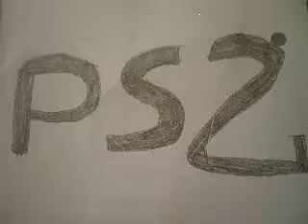vote for a Deer Hunter